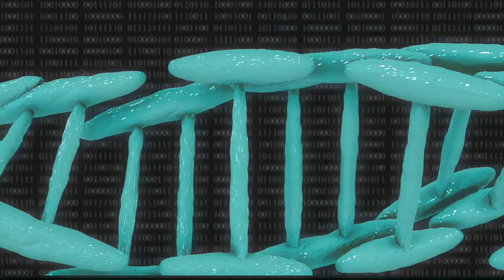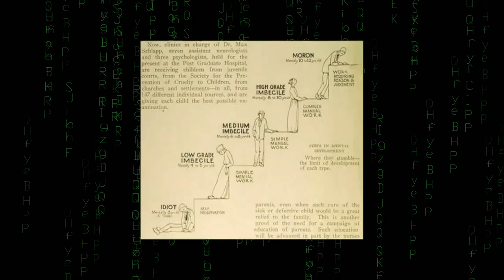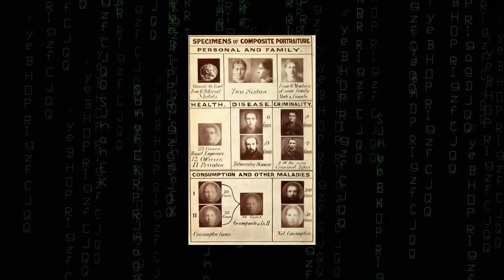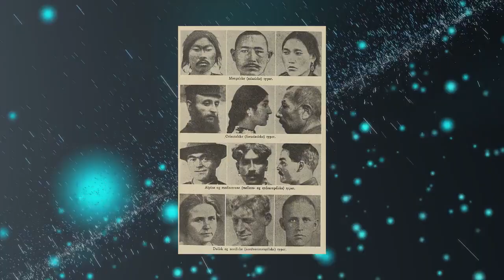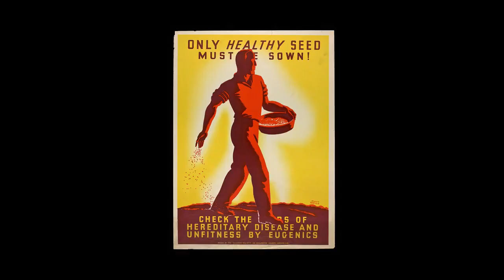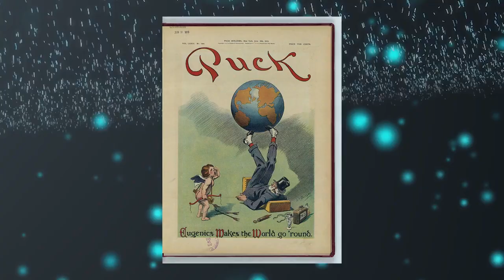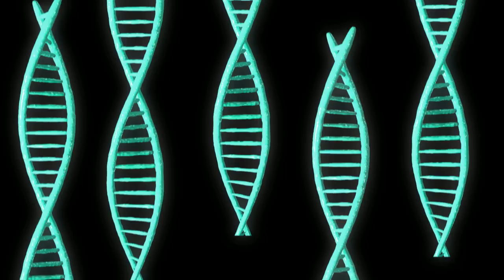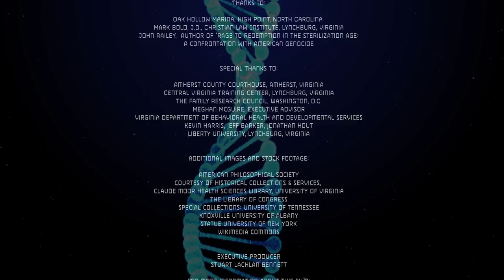Control Alt Delete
"Three generations of imbeciles are enough," ruled Chief Justice Oliver Wendell Holmes in the notorious Buck v. Bell case. This documentary shows the story of the American Eugenics movement and its continued influence on policy.

This was the end result of a final project for Liberty University film students.